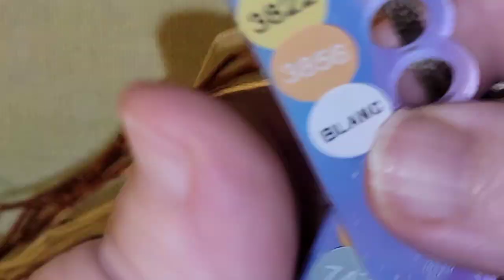Papotage - où je brode sur la toile reçue en cadeau - Cernunnos